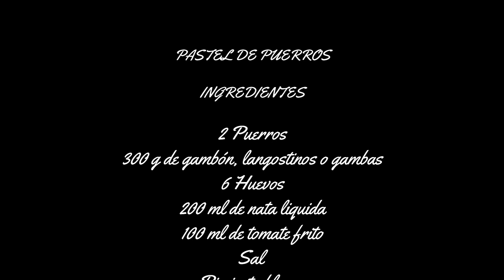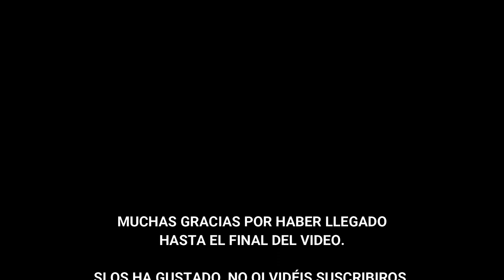😉 JUGOSO PASTEL DE PUERROS Y LANGOSTINOS 🦐🦐🦞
De cara a las comidas navideñas, siempre estamos mirando que podemos hacer que sea rico, ligero y sencillo.
Uno de los aperitivos que de un tiempo a esta parte más se utiliza, es el pastel de pescado (merluza, salmón, cabracho, etc.).
Pues aquí vamos a probar uno muy rico, facil y diferente.
Espero que os guste un poquito. 💜💜💜